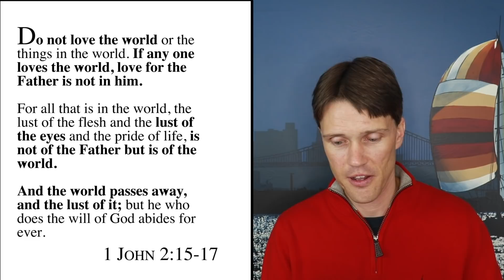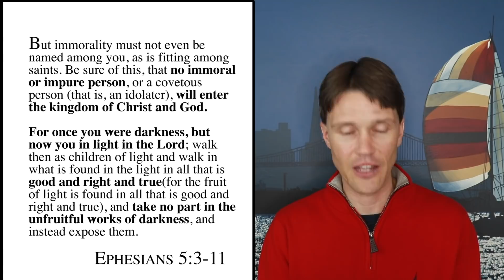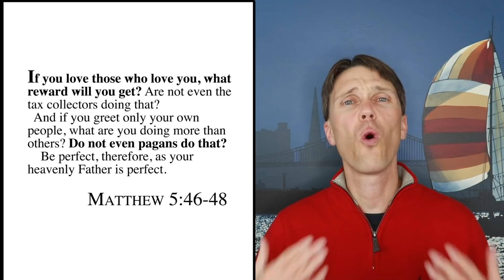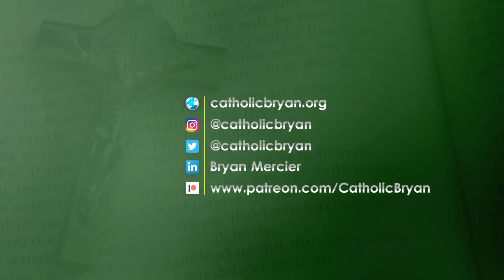Game of Thrones Catholic Review (Should Christians watch Game of Thrones?)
Here is the Game of Thrones Catholic review. Should Christians watch Game of Thrones? ;) Follow me below for daily inspiration...